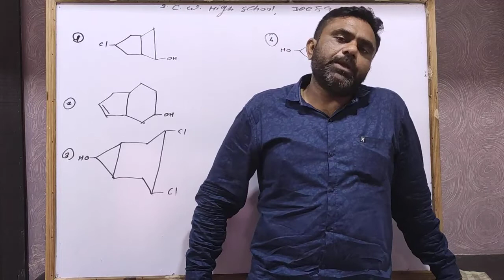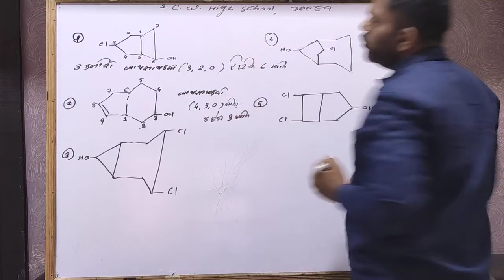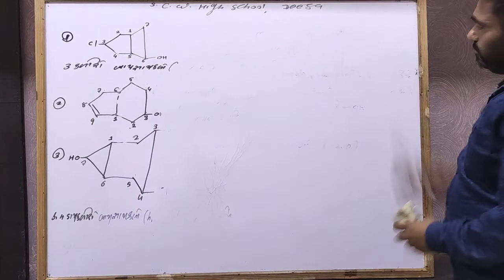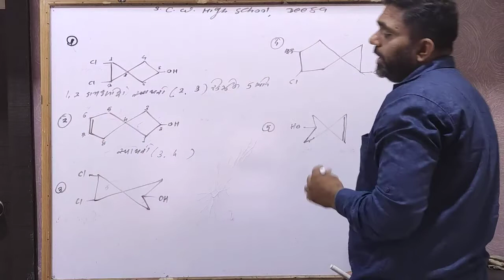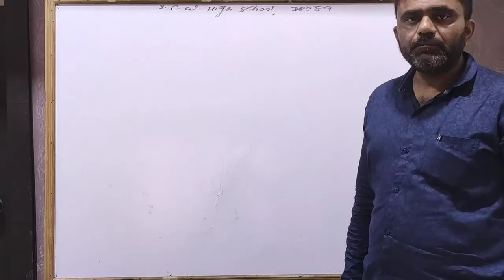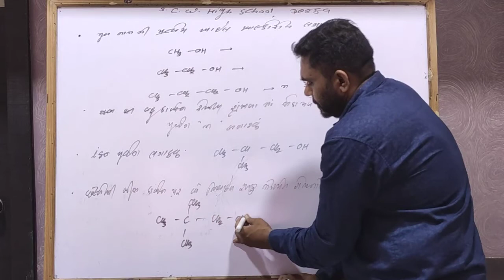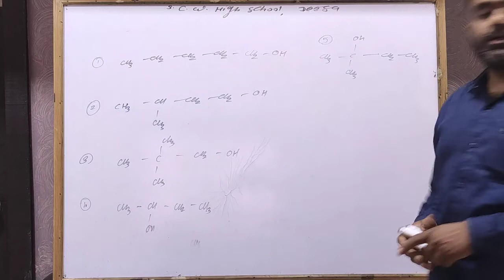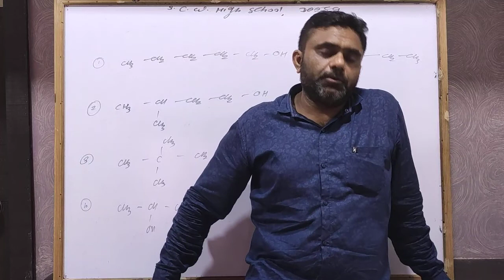Alcohol, Phenol , Ether, Lecture:3By Dr. N. A. Patel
આલ્કોહોલ નુ સામાન્ય નામકરણ